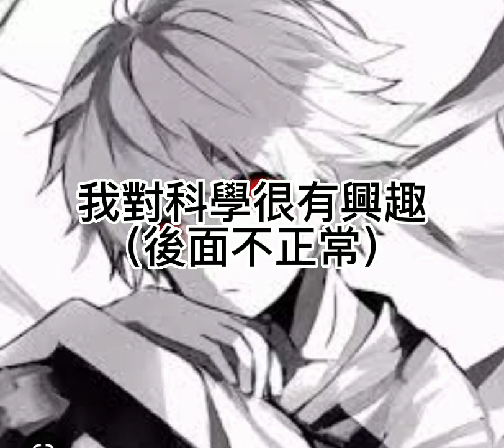大 聰 名 遊 戲 王